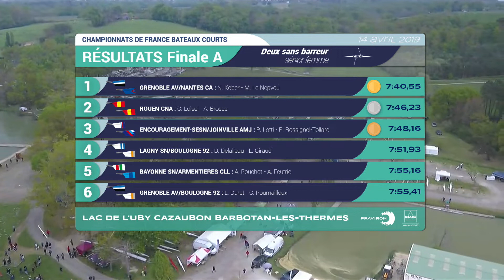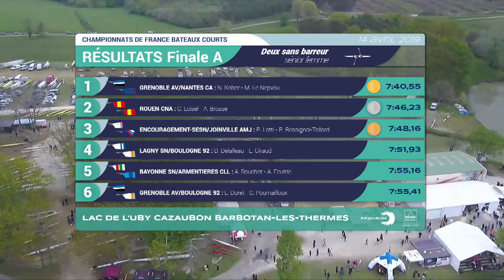Championnats de France bateaux courts 2019 - Finale deux sans barreuse Sénior Femme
Retrouvez le replay des finales A des Championnats de France bateaux courts 2019 à Cazaubon.

En deux sans barreuse sénior féminin, c’est la mixte Aviron Grenoblois / Cercle De L'aviron De Nantes avec Noémie Kober et Marie Le Nepvou, demi-finalistes aux Jeux Olympiques de Rio qui remporte le titre national (le 37ème pour la nantaise !) devant le Club Nautique et Athlétique de Rouen et la mixte Encouragement-SESN / Aviron Marne Joinville !